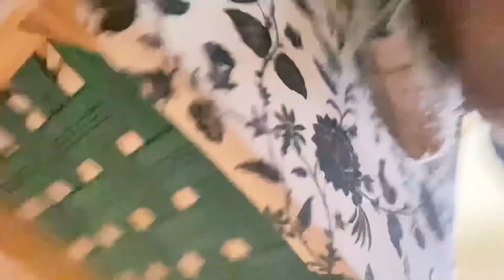I finally got GOLD 🦷 TEETH at AGE 7!! /WhisperChallenge